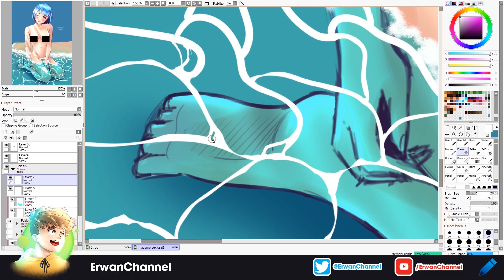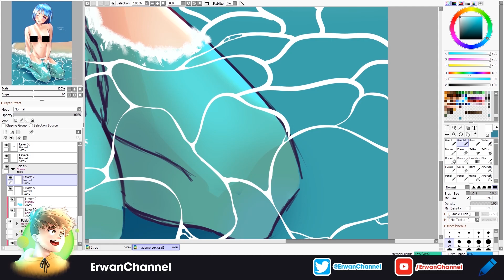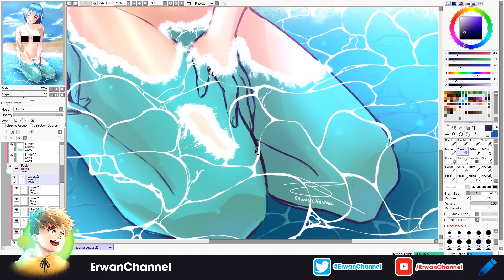C'est dur de faire un paysage... (long surtout..)【DIGITAL PAINTING】| ErwanChannel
Salut !
Nouveau dessin ! Cette fois ce n'est pas une commande mais un entrainement ! Enfin ! J'ai enregistré le dessin a partir de la colo du paysage car le dessin en lui même est assez... J'ai pas besoin de le dire x)
Bref ! dessinez bien et à bientôt !

Je dessine toujours sur Paint Tool Sai 2 (que je vous recommande).

►Matériels :

Feuilles :
-Papier Kraft
-Papier pour feutres alcoolisés

Stylos d'encrage

Crayon :
-Crayon de couleur Conté
-Crayon de couleur FaberCastel

Dessinez bien :D !